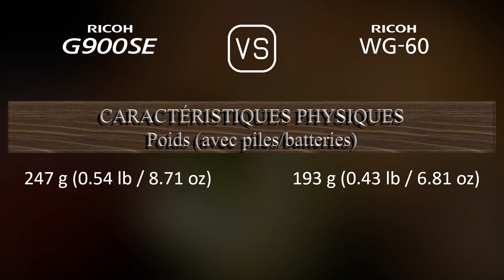Ricoh G900SE vs. Ricoh WG-60: Une Comparaison de Caractéristiques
Cette vidéo fournit un aperçu des fonctionnalités du Ricoh G900SE et du Ricoh WG-60 dans une comparaison de caractéristiques (comparison of specifications).

00:25 LANCEMENT
00:33 BOÎTIER
00:40 CAPTEUR D'IMAGE
01:01 IMAGE
01:16 OPTIQUE ET MISE AU POINT
01:55 ÉCRAN
02:13 FONCTIONNALITÉS PHOTOGRAPHIQUES
03:06 FONCTIONNALITÉS VIDÉOGRAPHIQUES
03:20 STOCKAGE
03:24 CONNECTIVITÉ
03:49 CARACTÉRISTIQUES PHYSIQUES
04:07 AUTRES CARACTÉRISTIQUES